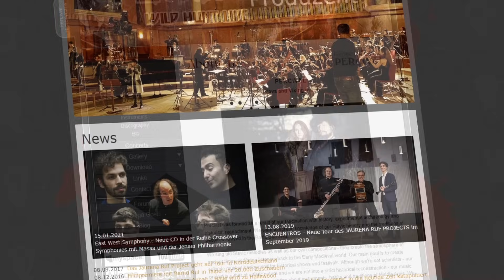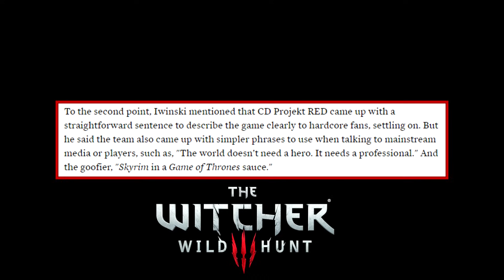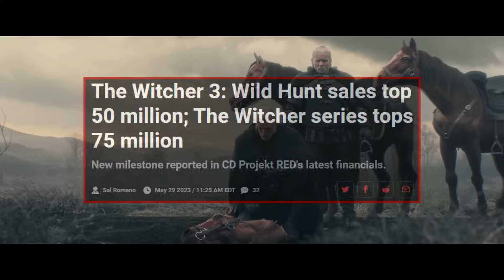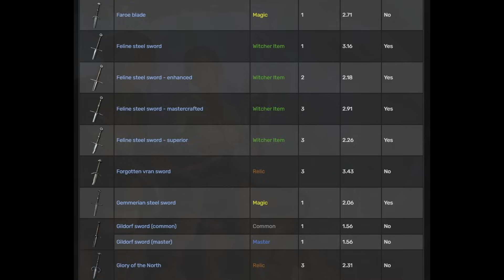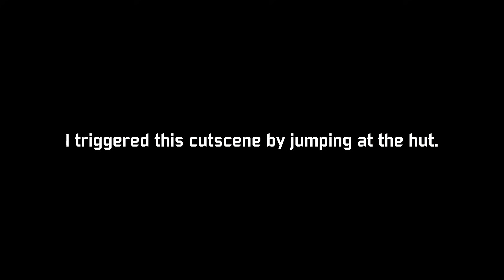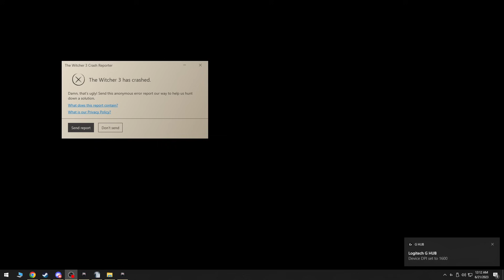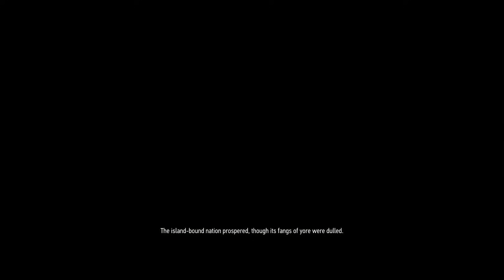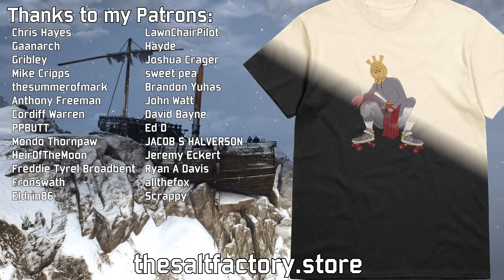Evaluating The Witcher 3 - A Tedious Masterpiece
The Expanse: A Telltale Series is out 27th July 2023 on PlayStation, Xbox & PC via the Epic Games Store!

This one took awhile, but I'm glad I did it. As flawed as the game is, it's really something special. Some stuff went awry with the music just after the 3h15m mark, and that's my bad for not catching it.

for voicing a more unhinged Geralt.

The audio for this one was done by my talented wife

Songs:
Most of The Witcher 3 OST
Sneakman from the Jet Set Radio Future OST

Artist ➢ A-ONE featuring Ken Blast (Odyssey)
Title ➢ No Guardian Angel

Intruder 2 from Metal Gear Solid

Timestamps:
00:00- Intro
03:55- White Orchard and general mechanics
39:23- Velen side questing
50:09- Velen main questing
01:10:24- Novigrad side questing
01:24:30- The Expanse ad
01:25:56- Novigrad main questing
02:03:08- Skellige side questing
02:27:11- Skellige main questing
02:54:21- Kaer Morhen
03:15:47- Preparing for the end
03:40:22- Final fight and endings
03:51:21- Final thoughts
04:02:41- Outro